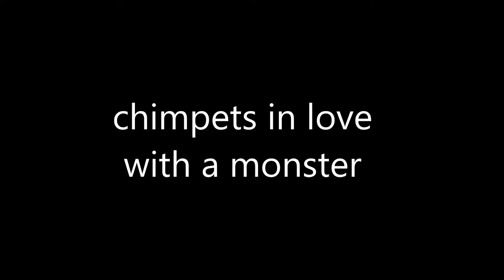chimpets in love with a monster